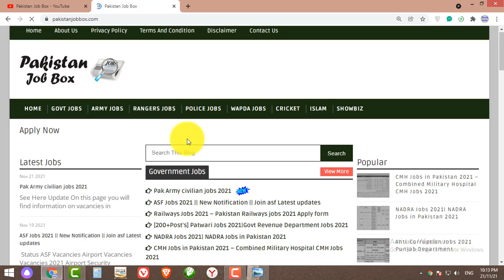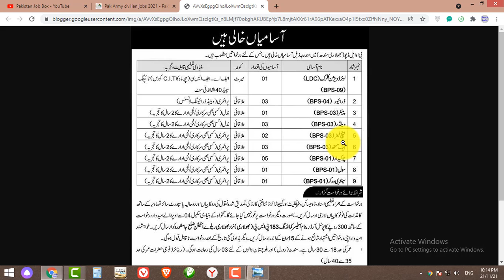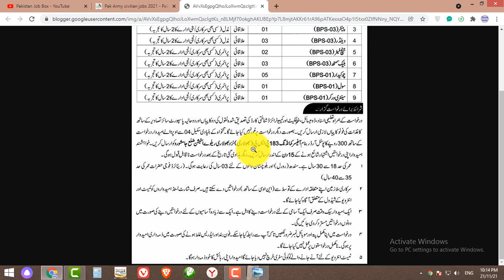Pak Army Civilian Job 2021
Asf Jobs 2021 online Apply || Asf jobs 2021
asf jobs 2021,
join asf,
asf jobs,
asf jobs 2021 online apply,
asf roll no slip 2021,
new jobs 2021 in pakistan today,
job in pakistan 2021 today,
today jobs,
latest jobs 2021,jobs 2021,
new govt jobs 2021,govt jobs,
latest govt jobs 2021,join pak army,
Pakistan jobs bank,
joinpakarmy,